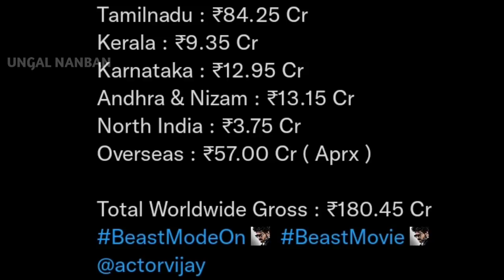Record Breaking : BEAST Joined 200Crs Club | Box-office Samrat | Thalapathy Vijay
Beast joined 200Crs club Latest Beast worldwide Box-office report.!

Thalapathy Vijay Cinema Updates And All News Uploading in